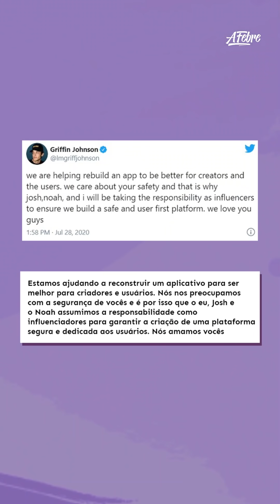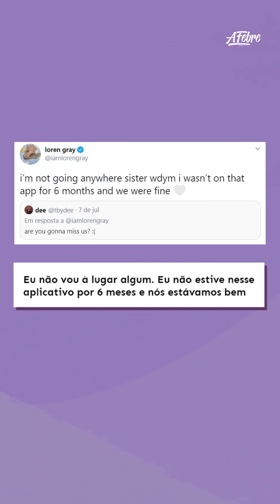TikTok BANIDO? O que Charli D’Amelio, Addison Rae e Bryce Hall vão fazer? *TRETA TIKTOKERS*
O TikTok está prestes a ser banido nos Estados Unidos pelo presidente, mas para onde vão nossos TikTokers favoritos? Explicamos toda a situação do app no país, o motivo de Donald Trump querer bani-lo, e o que Charli D'Amelio, Addison Rae, Bryce Hall, Dixie D'Amelio, Tyler Holder, Loren Gray e mais falaram sobre o assunto.

Apresentação: @monicamamudo
Edição: @deboramitie